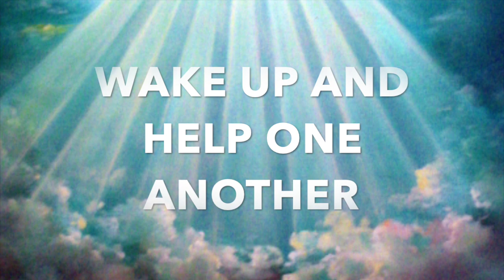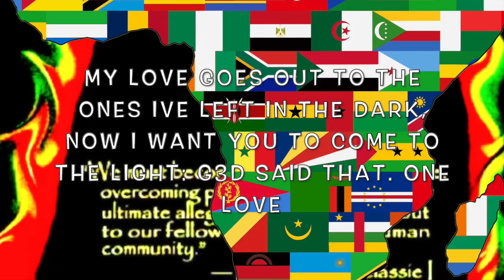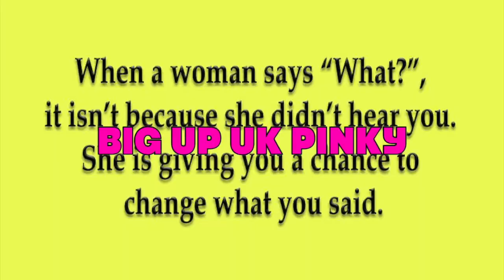G3D ft SOLA -I'VE GOT YOU OPEN ( G3DVIEW FREESTYLE)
im letting people know whats really happening in this realm of world were living in, plus you know these wicken wants you sell your souls but im putting a block to that...

G3DVIEW IS LOOKING FOR YOUR HELP AND DONATIONS TOWARDS NEW EQUIPMENT AND PROPS FOR MOVIE VIDEOS, MUSIC VIDEOS AND MOST ESSENTIAL TOOLS FOR OUR PROJECTS FOR YOUNG AND OLD TALENTED PEOPLE, TO START UP THEIR CAREERS IN THE INDEPENDENT INDUSTRY. ALL WE NEED IS YOUR LOVE AND DONATIONS AND YOU WILL SEE WHAT WE HAVE CREATED THROUGH YOUR LOVE..

Caprishop.com

 PROPHET AMAZIAH...

 m.me/bwpclothings.

facebook gfreed ACN